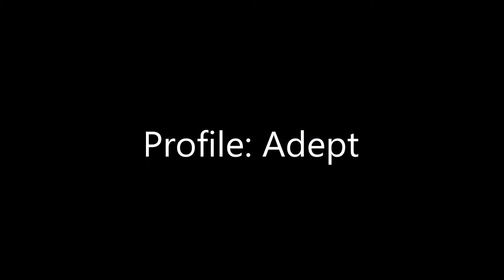The Biotic God Build [Insanity]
I finished Insanity today with this build, so I can confirm it's viable. Have fun, I will move on to something else now.